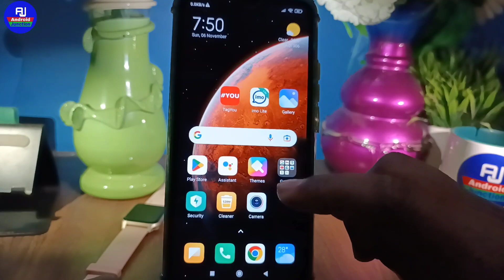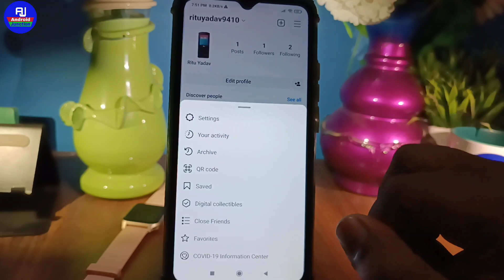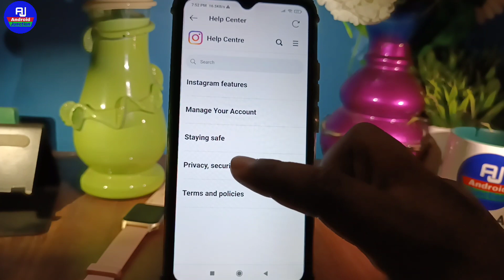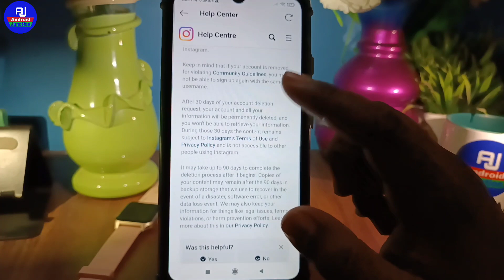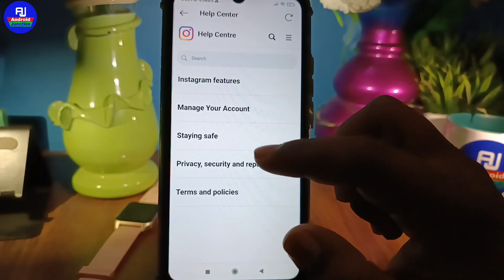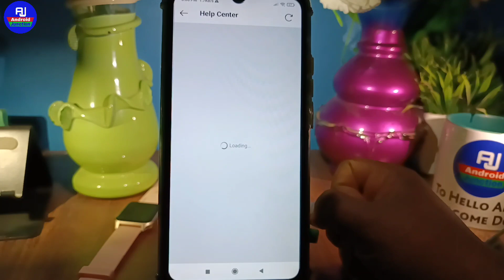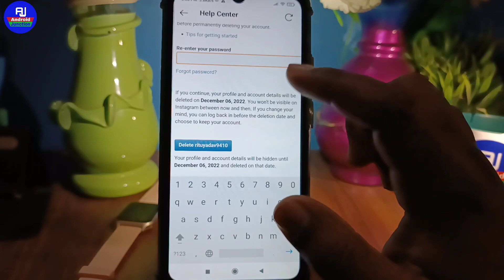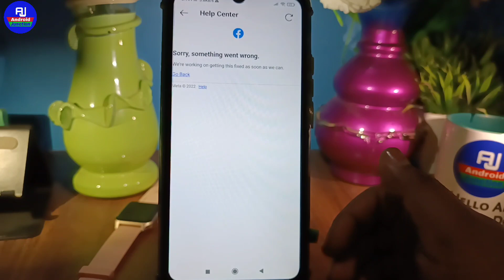how to delete instagram account permanently | instagram account delete kaise kare permanently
hello dosto kaise hai aap loag video me hm loag baat karenge ki instagram account ko permanent delete kaise kare ya instagram account delete new updates

Your Queries 👇👇

instagram account deletion new updates
Instagram account kaise mitaye
instagram account permanent delete